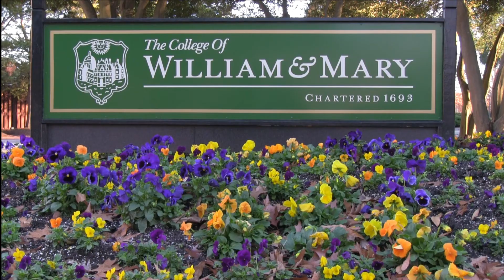Welcome to W&M Tribe Hockey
William & Mary Ice Hockey's 2012 Caps College Hockey Fair video